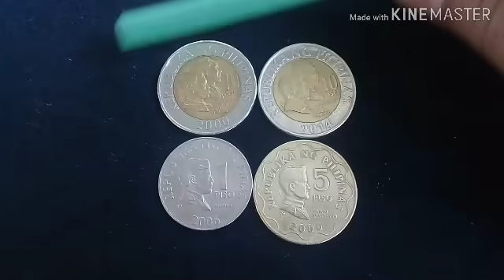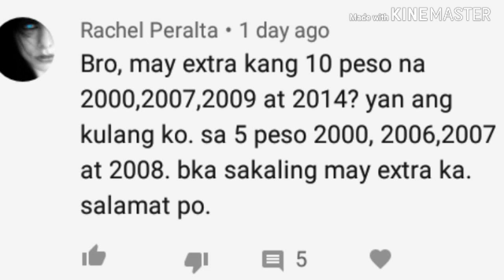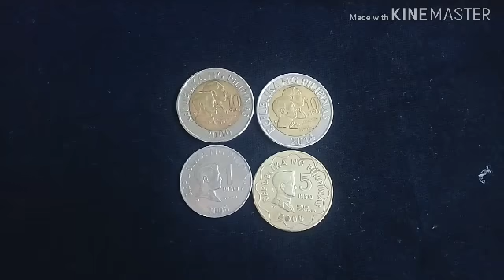10piso year 2000&2014,5piso year 2000,1piso year 2006/magkano ang bintahan